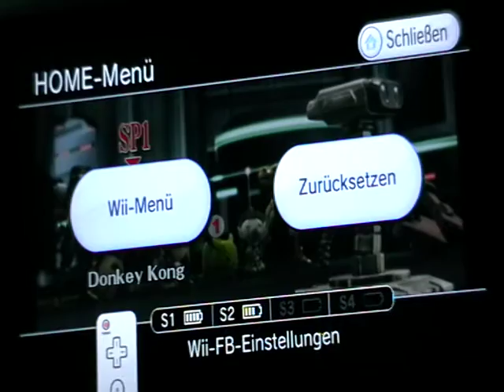Let's Play together Super Smash Bros. Brawl Part 27.1: Subraum Bomben Fabrik Teil 2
In diesem Part erfahren wir das der uralte Minister, der eine einzige, wahre, R.O.B. ist, der uns nun zur Seite steht.